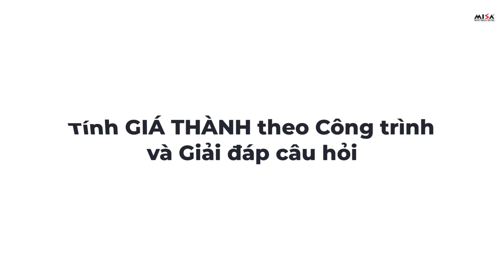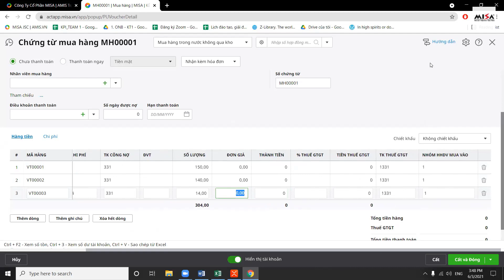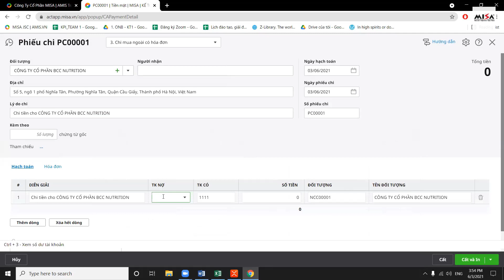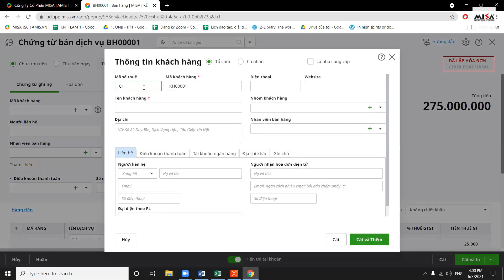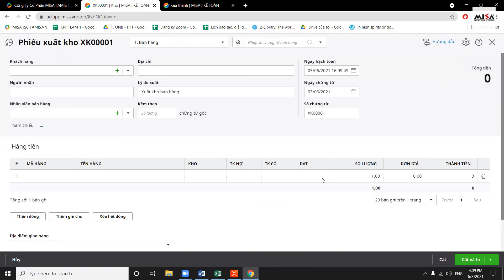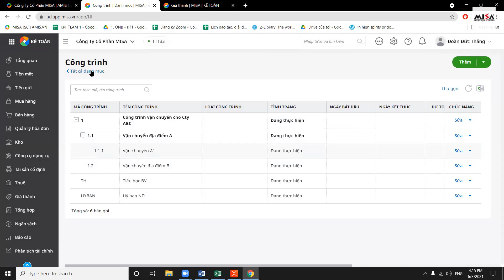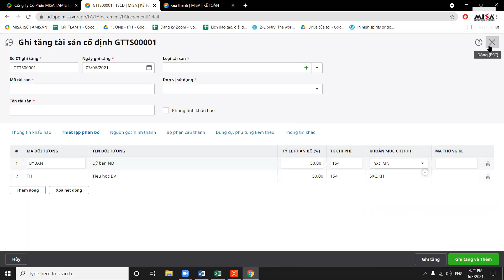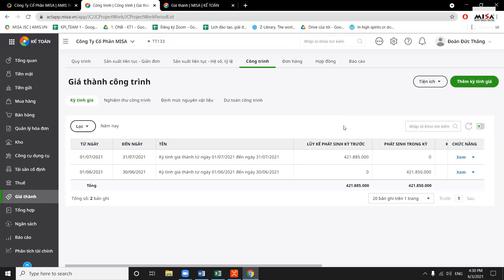Đào tạo AMIS Kế toán - Bài 18 Tính GIÁ THÀNH Công trình và Giải đáp câu hỏi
- Nội dung hướng dẫn: Đào tạo AMIS Kế toán - Bài 18 Tính GIÁ THÀNH Công trình và Giải đáp câu hỏi
- Tài liệu hướng dẫn:
- Tham gia cộng đồng hỗ trợ MISA trao đổi nghiệp vụ